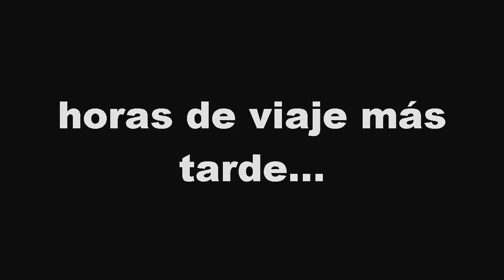Amanecer Zombie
HOLA :D bueno les traigo el nuevo vídeo de Amanecer zombie espero que les guste,la serie lo subiré lo más pronto posible XD,espero que les guste este vídeo,denle like y suscribanse que me ayuda bastante :D
server de amanecer zombie: 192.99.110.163:7777